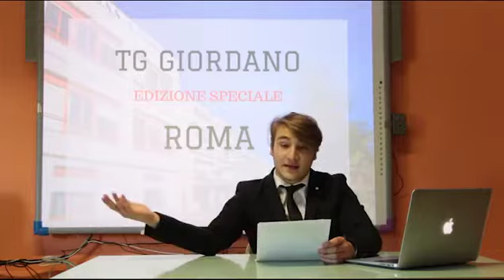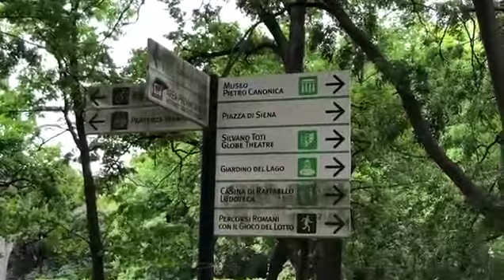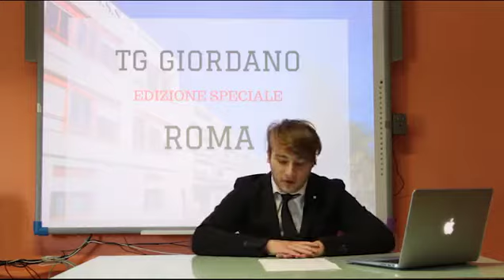La scuola fa notizia. IL TG del Giordano di Venafro